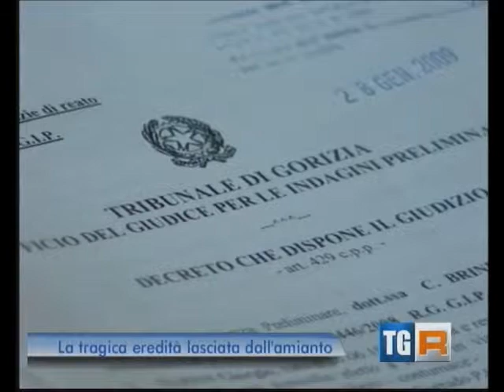RAI3 TGR Friuli Venezia Giulia H 19.30 - OBIETTIVO SICUREZZA - (19.06.2014)